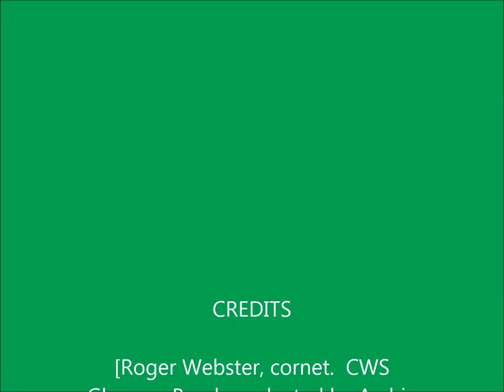Philip Sparke: "Concerto for Cornet & Brass Band".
Roger Webster, cornet.  CWS Glasgow Band. Archie Hutchison, conductor.